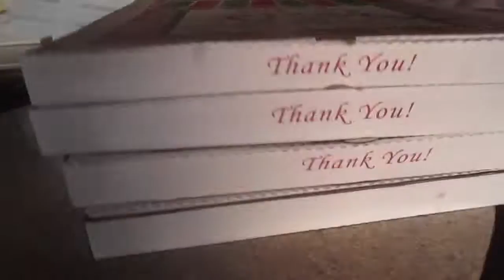Pools, Pizza, and Pillow Spray! Beach Vlog Day 1 | KandKVlogs